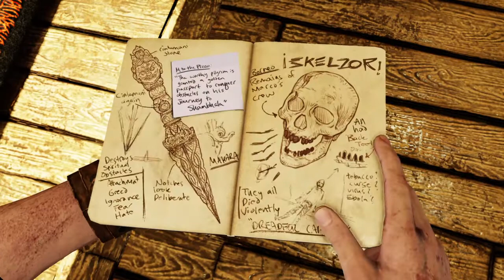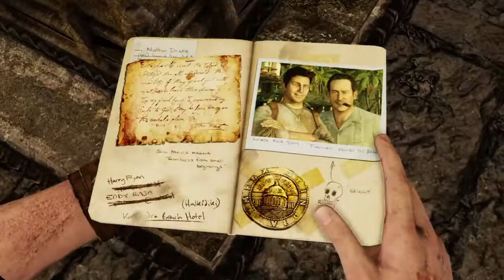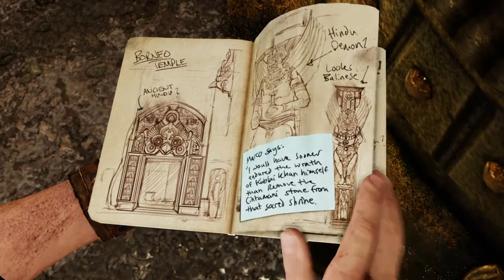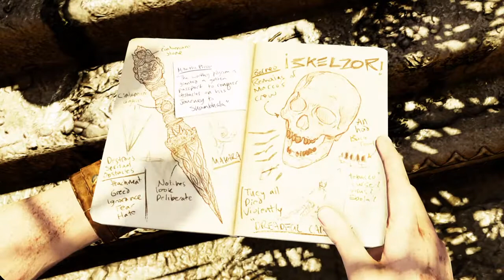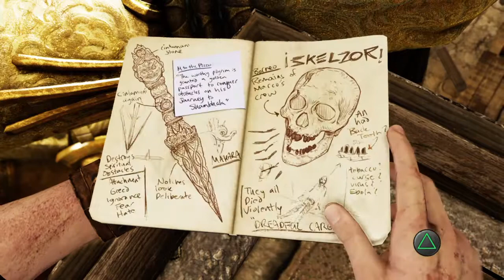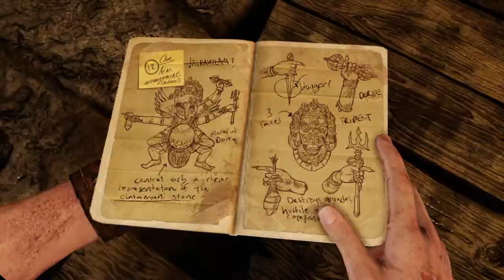Uncharted 2 episode 7